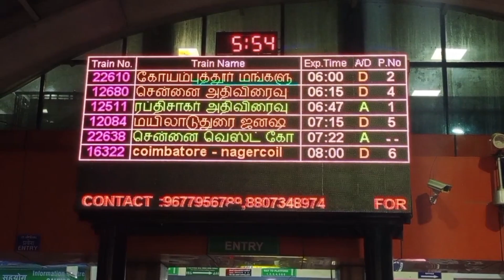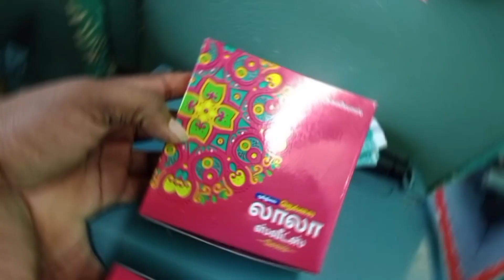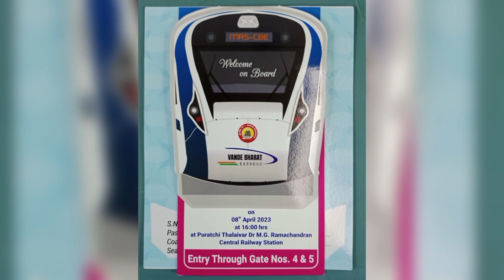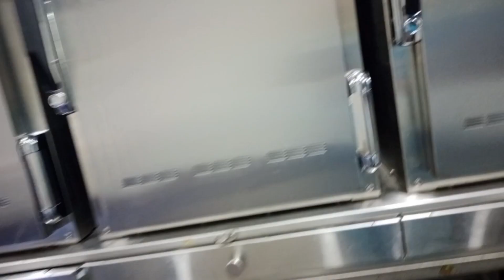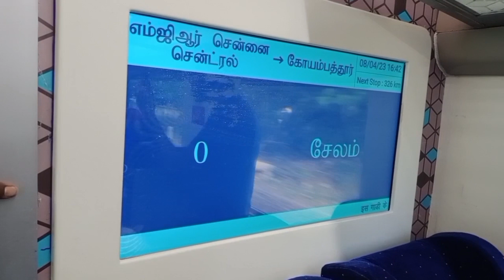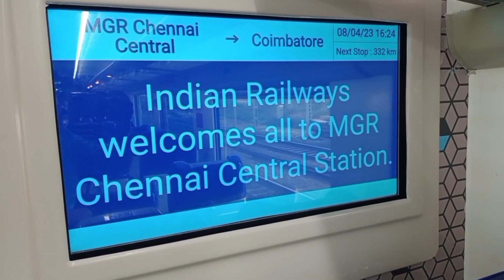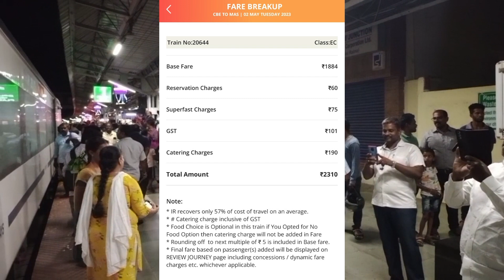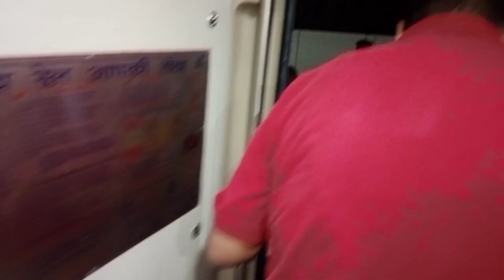முதல் நாளில் வந்தேபாரத்தில் இலவச பயணம். எப்படி?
VANDE BHARAT TRAIN 18 INAGURAL_RUN CHENNAI TO COIMBATORE